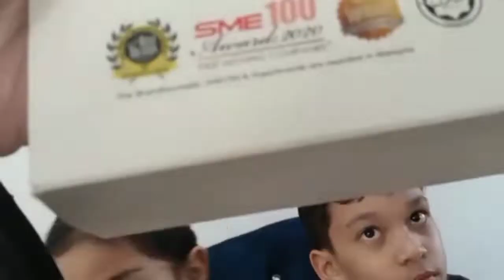MOONCAKE ATOMY|| REVIEW 🥮🥮